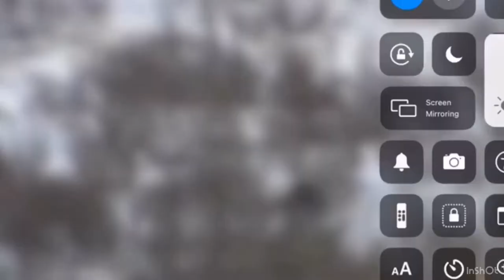Top 5 most stinkiest animals in the whole world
These are really stinky